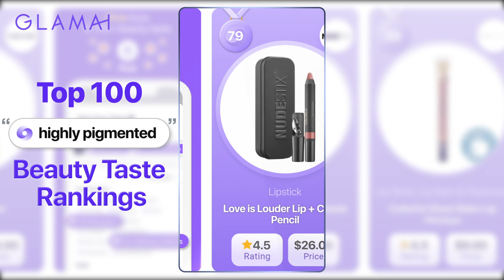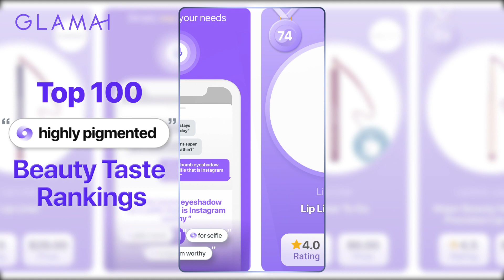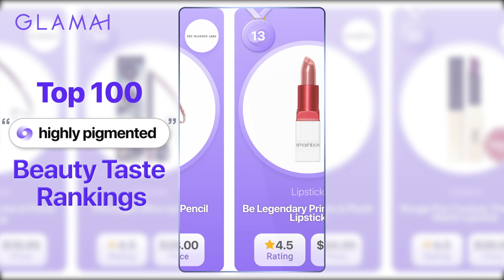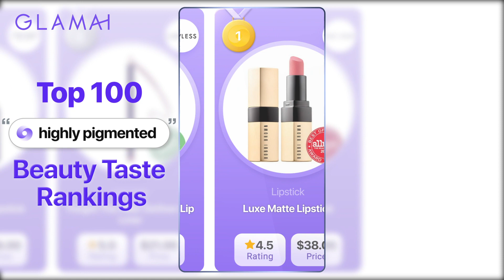Best lip products that are highly pigmented | Glamai Top 100 Rankings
We want our lips to stay throughout a long work day, date night, or a big buffet!👩‍💻✨🍽
Are you looking for supercharged formulas that leave behind a punch of pigment?🥊💛
Find lip products from Sephora that will last through the apocalypse🧟‍♀️✨